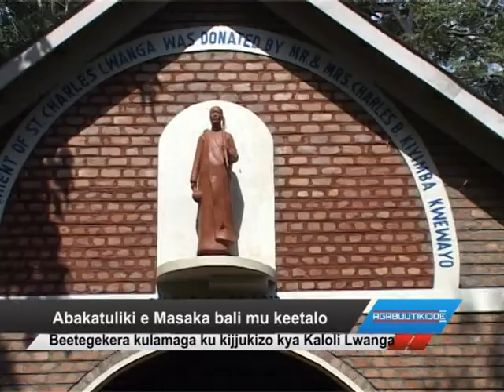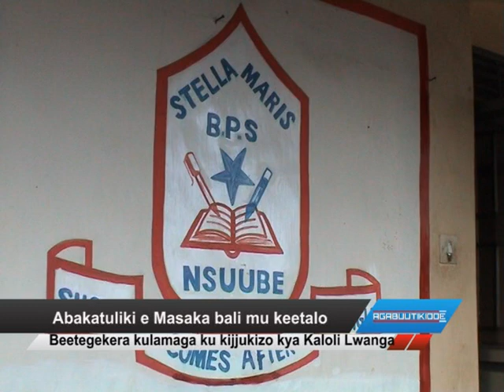Abakatuliki e Masaka bali mu keetalo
Beetegera kulamaga ku kijjukizo kua Kaloli Lwanga.